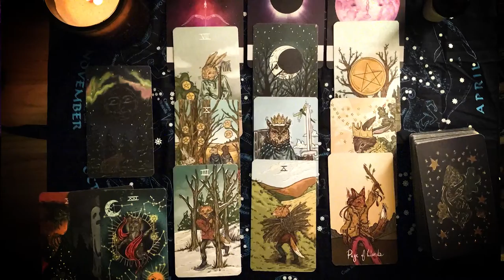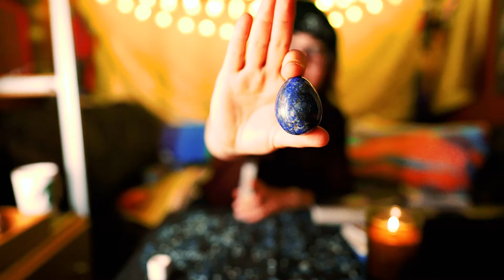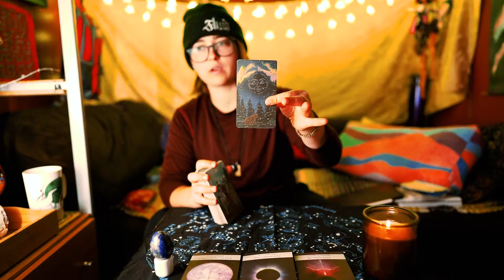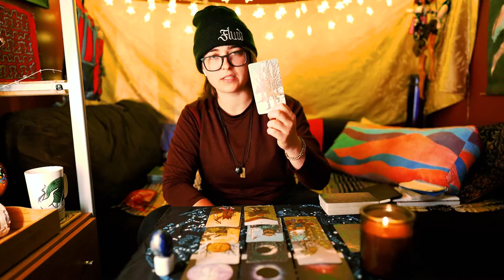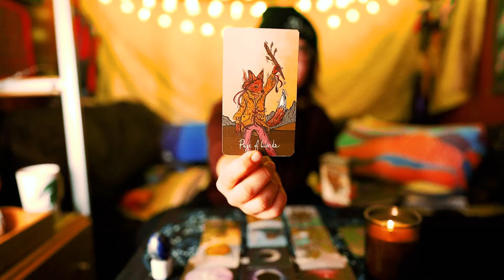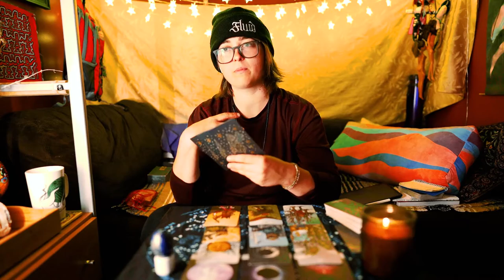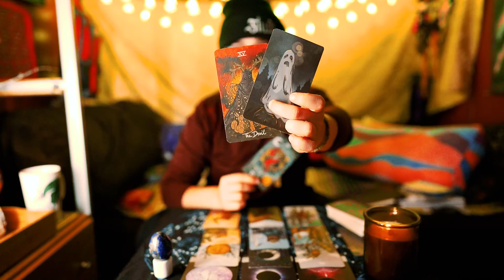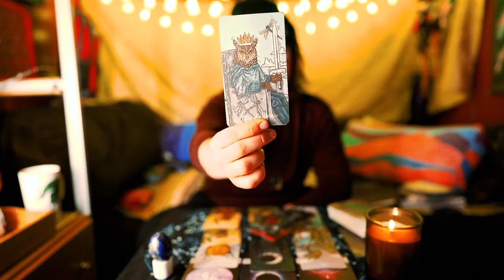Clarity and Direction | Full Moon Virgo | Tarot Messages 3.18.22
Recommended Listening: 'Glendale' by Clans